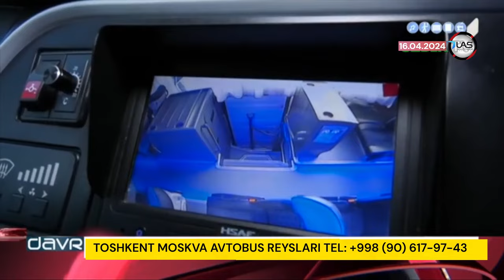ташкент москва автобус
Автобус Тошкентдан-Москвагача‼️

Рейсларимиз соат 18:00 да
Кондиционер
Телевизор
Туалет